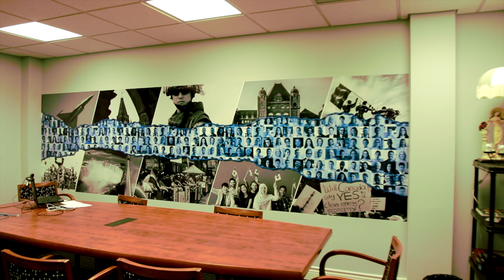New Nova Vision TV Studios